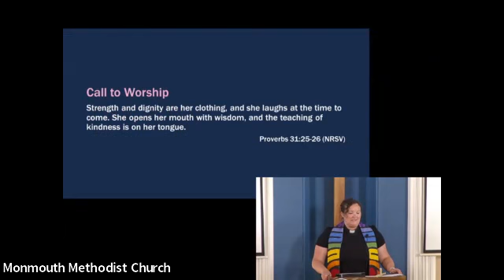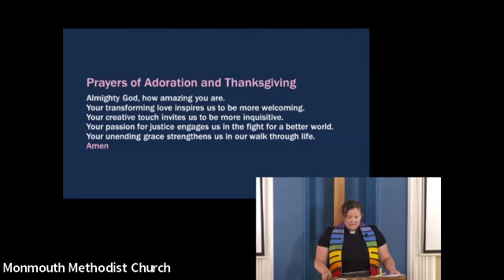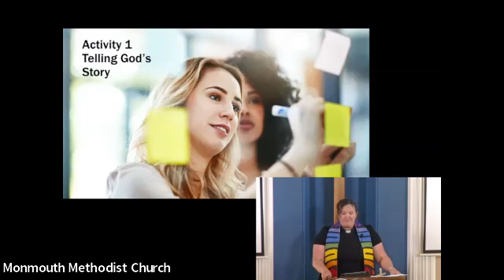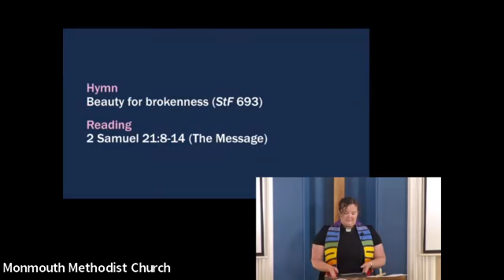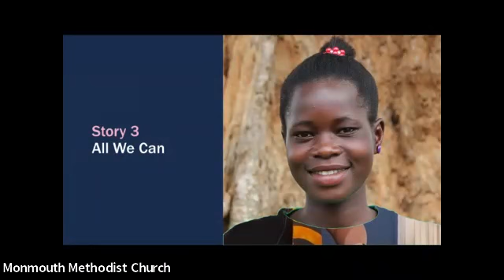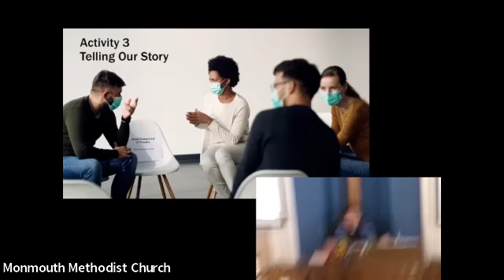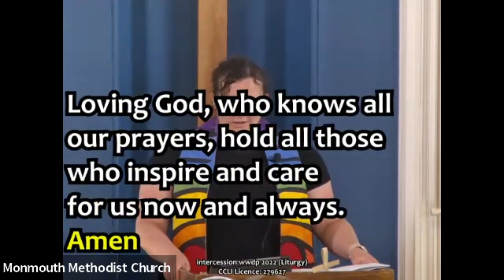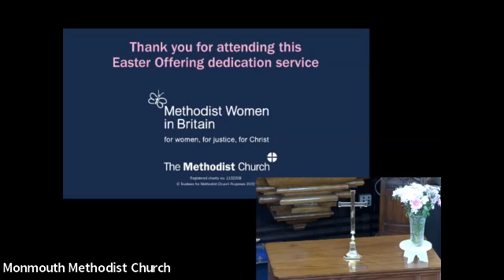Sunday Worship, 19.06.22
Easter Offering service led by Rev. Bethany Willers